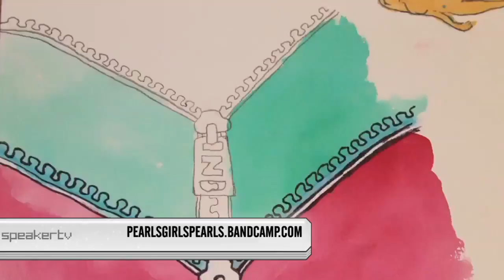Pearls On Serendipitous Meetings And Realising The Dreams Of Their Youth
Ryan and Cass from Pearls chat about realising the dreams of their youth, serendipitous meetings, being asked to play Meredith, CMJ in New York and supporting Lydia Lunch.